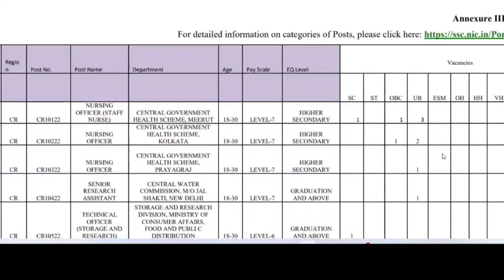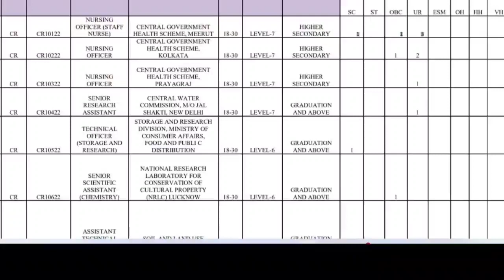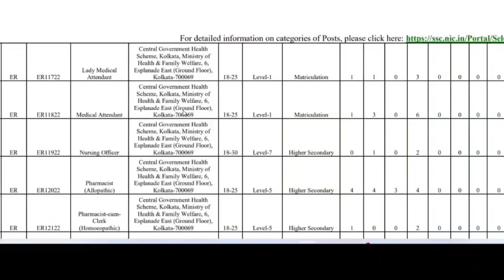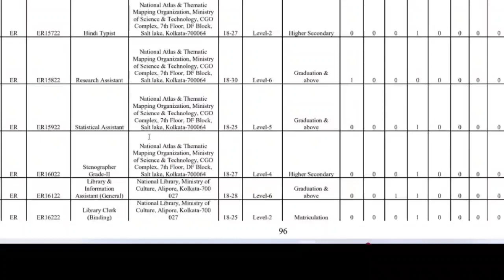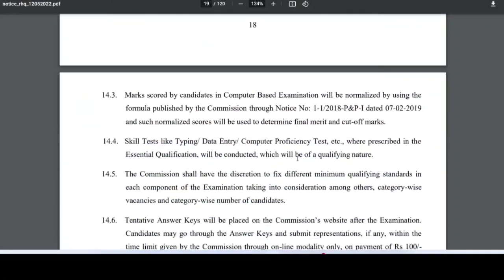आरोग्य विभाग भर्ती | स्टाफ सलेक्शन मधून - औषधनिर्माता, नर्स, प्रयोगशाळा सहाय्यक,शिपाई, लिपिक 'गट-क'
Staff selection commission Phase 10 recruitment 2022, health scheme ssc recruitment 2022,job guru, arogya vibhag Bharti update,arogya sevk Bharti arogya,arogya vibhag Bharti new jahirat,zilha prishad Bharti online application link

🛑 जाहीरात टेलीग्राम वर पहा👇
Teligram Channel Join करा👇